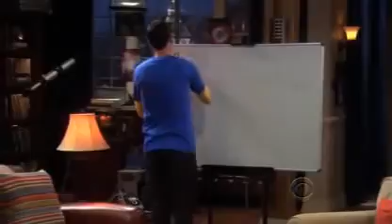Big Bang Theory: Sheldon Teaches Penny Physics (Part I)